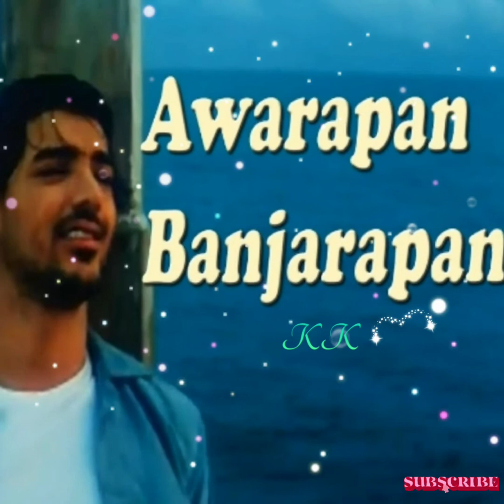Awarapan Banjarapan Full Audio Song||JohnAbrahm||KK#BeautifulMelododiousSoulfulVoice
Movie;Jism
Song :Awarapan banjarapan
Singer:KK